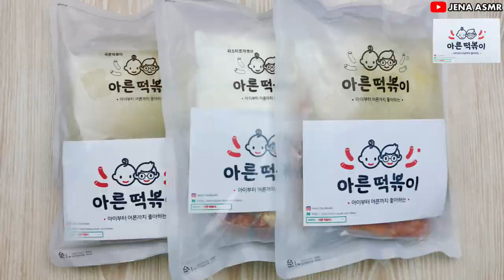[유료광고] 먹방🇰🇷아른떡볶이 (국물떡볶이&우삼겹볶이&파스타로제볶이) ♥ 리얼사운드 ASMR MUKBANG Eating show Real sound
유료광고 아른떡볶이 먹방이에요~
국물떡볶이&우삼겹볶이&파스타로제볶이 밀키트 제품입니다
구매원하시는분은 아른떡볶이 네이버 검색이나 아래 링크 참고해주세요

첫 광고에요~💕
제품협찬과 소정의 금액을 받았습니다
미리 먹어보고 맛있어서 광고 결정을 하게 됐어요
간편한 밀키트라서 너무 편하고 맛있게 먹었어요
아른이 아이부터 어른까지~ 라는 뜻이더라구요
순한맛 매콤한맛 매운맛 이렇게 매운맛 조절이 가능해서 너무 좋아요

재미있게 보시고
감사합니다.

00:00 인트로
00:27 요리영상
02:16 먹방영상